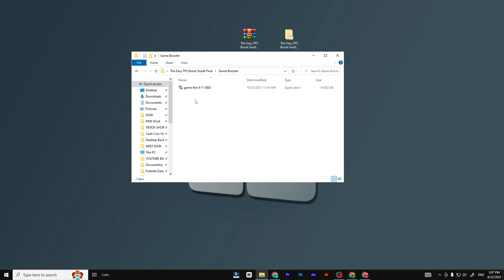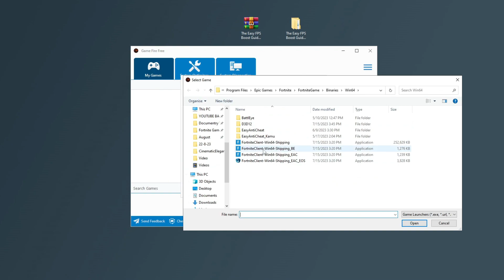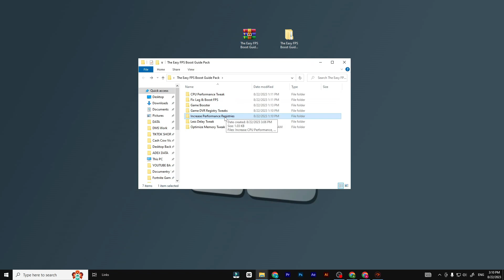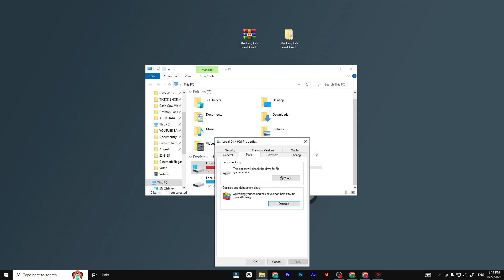The Ultimate LOW END PC FPS BOOST & 0 Ping Guide For Fortnite Chapter 4 Season 4 !